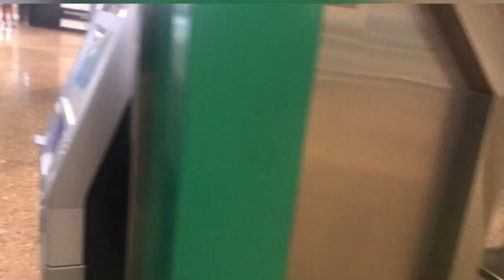Evening vlog// A stroll in the mall at Place Des Arts //window shopping// couple dinner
This was a random vlog ,I hope you will enjoy watching.